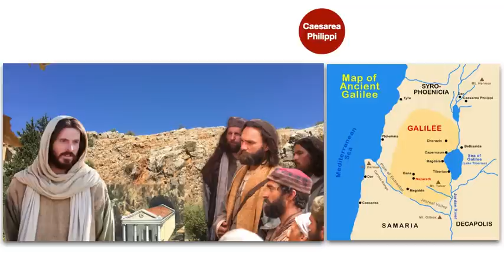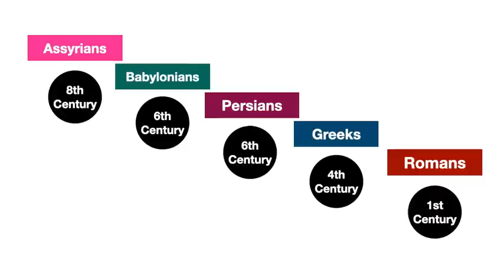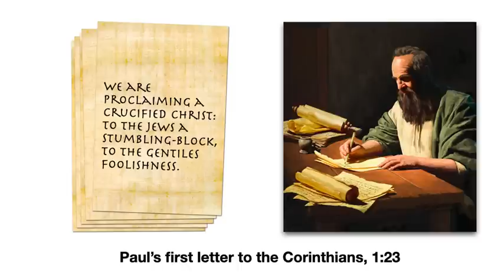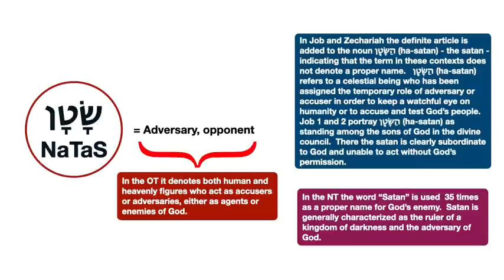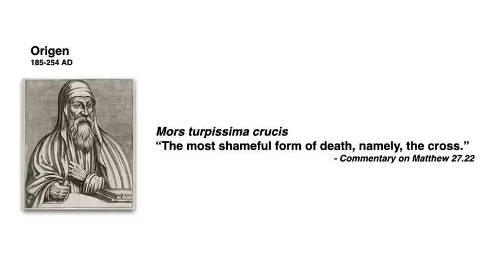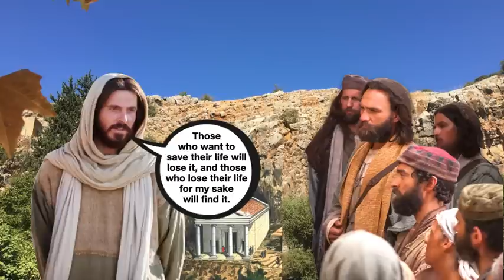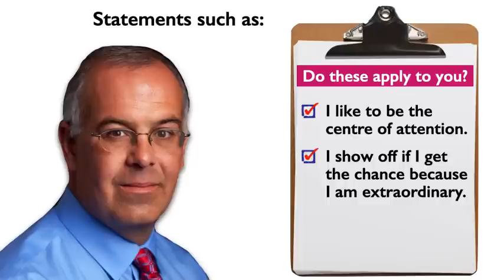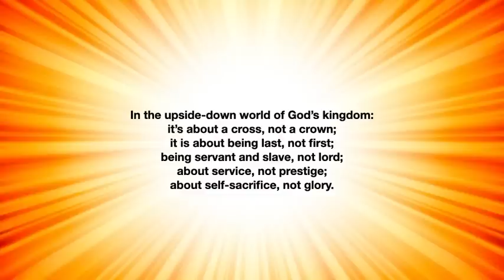Take up the cross and follow me. Homily for the 22nd Sunday in Ordinary Time, Year A.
In today’s gospel we have the first of three prophecies of the Passion in Matthew’s gospel.  Jesus tells the disciples what awaits him in Jerusalem, but they don’t understand what he’s talking about.  A crucified Messiah is something totally beyond their comprehension.  Jesus then says that anyone who wishes to be his disciple must take up their cross and follow him.  Discipleship means an affirmation of Jesus which entails a negation of self-centredness, an immolation of egotism on the cross.  As goes the Master, so goes the disciple.